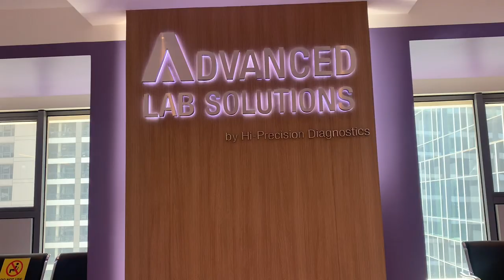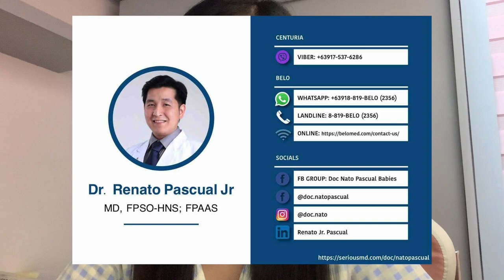RHINOPLASTY JOURNEY PART 1 | DOC NATO PASCUAL | Shayrie Wynne | Philippines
Hello everyone! This video is the part 1 of my Rhinoplasty Journey. I tried my best to make this detailed and informative.